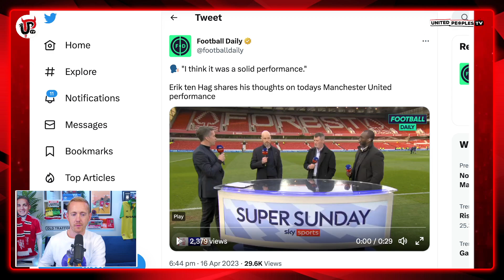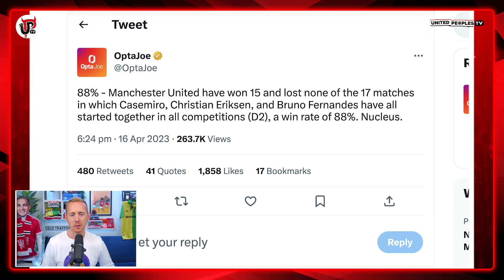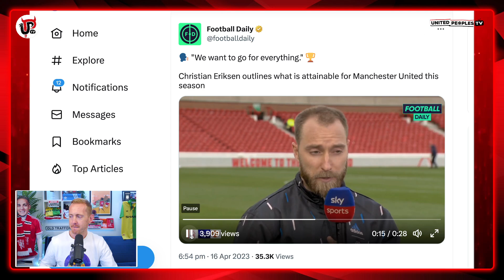Ten Hag's Man Utd Progress: Resilience Is BUILDING | No Excuses Allowed, No Complaining...Just Focus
Erik ten Hag has refused to use any excuses this season for Manchester United despite the fixture congestion and now an injury crisis, and it has built a serious resilience inside this squad.

United are still fighting on 3 fronts and have a big week ahead but at every setback United have responded and no matter what happens this week, that progress has made such a difference.